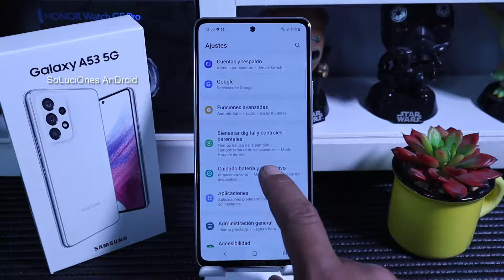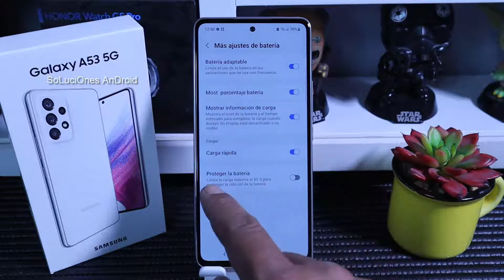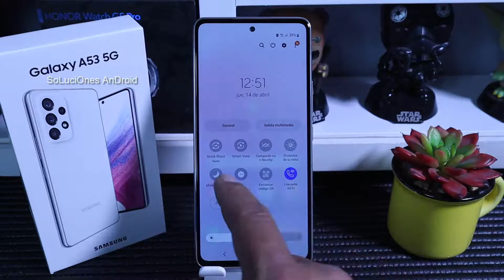⚡ Samsung A53 Como Hacer que Dure Mas la Bateria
Siempre es un dolor de cabeza salir y quedarse sin batería o que con el tiempo la pila o batería de nuestro dispositivo deje de durar el mismo tiempo que cuando nuevo. Android tiene un modo ahorro bastante eficaz, que se puede activar de forma automática y que desactiva algunos procesos en segundo plano y funciones para ahorrar la máxima energía posible.

El Samsung Galaxy A53 es un nuevo móvil de gama MEDIA-ALTA. Algo de destacar es su batería de 5.000 mAh y su carga de 25 Watts. Viene con una pantalla AMOLED HD+ de 6.4 pulgadas y potenciado por un procesador Exinos 1280. Disponible en 8GB de RAM y 128GB de almacenamiento, el Galaxy A53 cuenta con una cámara cuadruple en su posterior, con sensor principal de 64MP, una gran angular de 12MP y un par de sensores secundarios de 5MP, y la cámara frontal para selfies es de 32MP. Todo esto corriendo Android 12 con la capa de personalización One UI 4.1